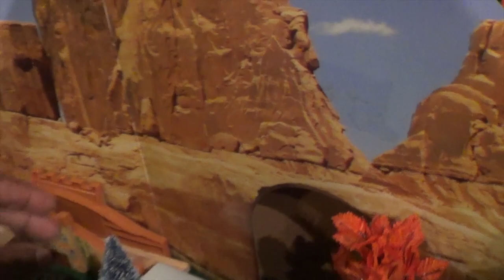Thomas and Friends Trackmaster Village Calling All Light-Up Engines!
Trackmaster Village presents "Calling All Light-Up Engines!" Here, Mikey will show some of his Trackmaster Light-Up engines! All, with the exception of Thomas and Percy, are customs and are not for sale. We do hope you like them and look for them in current and future videos from Trackmaster Village!

We love making layouts, reviewing, and demoing new Thomas the Train and Friends Trackmaster products. Occassionally we will do some from the Take N Play line, but we definitely prefer the Trackmaster line. We fill this line of trains are underused in the market by the manufacturer and the consumer. We do hope that you enjoy our interpretation of our versions of Thomas Trackmaster trains and layouts. Thanks 4 sharing with us!